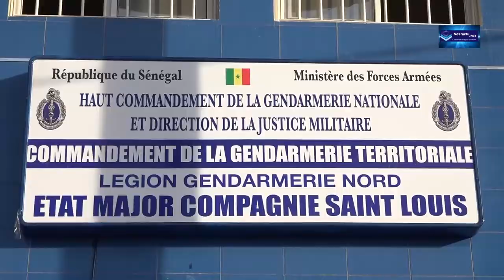Gendarmerie: inauguration état major Saint- Louis avec ndaractu.net